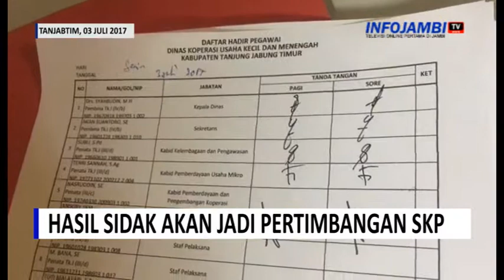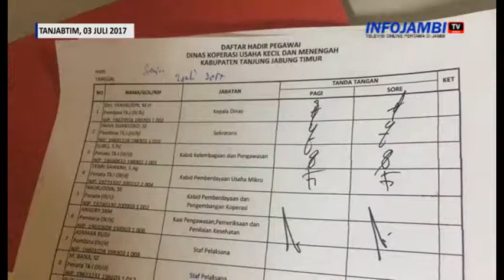SIDAK PNS PASCA LEBARAN